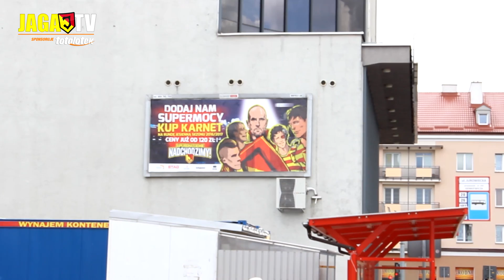Wokół meczu z Ruchem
Zapraszamy na tradycyjne kulisy, tym razem z pierwszego spotkania  rozegranego w nowym sezonie przy Słoneczne. Przeciwnikiem Żółto-Czerwonych był Ruch Chorzów